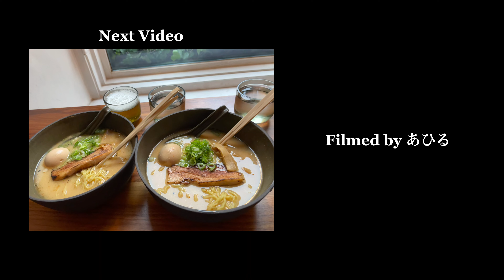北欧から🇸🇪ワーホリ|波瀾万丈な年末年始|スウェーデンの年越し|スキー旅行|Dalarnaダーラナ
こんにちは。あひると申します。
北欧スウェーデン・ストックホルムでの暮らしをアップしています。

私について：
オーストラリアに１年ほど、留学中にコロナ禍となる。
オーストラリア留学後、ポーランドへ移る。
日本に帰国。
スウェーデンワーホリを決意
スウェーデン・ストックホルムでバリスタとして働いています。
最後までお楽しみいただければと思います♩